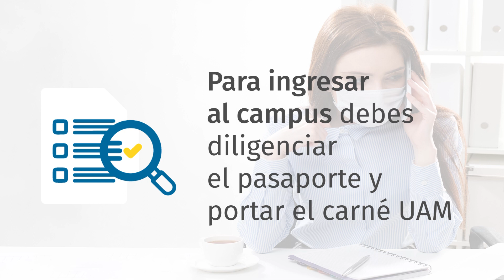Protocolos De Regreso a Clases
En la UAM todos somos SalvavidasUAM. Ten en cuenta las siguientes recomendaciones para regresar a clases.